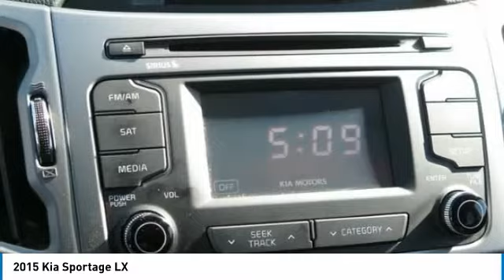2015 Kia Sportage McDonough GA 4163A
2015 Kia Sportage LX

Sons Kia
100 Sons Drive

Bright Silverbr2015 Kia Sportage LXbrFWDbr6-Speed Automaticbr2.4L I4 DGI DOHC 16VbrBALANCE OF FACTORY WAARANTY, ONE OWNER CLEAN CARFAX NO DAMAMGE, CLEAN AUTO-CHECK NO DAMAGE, LOCAL TRADE-IN, FRESH OIL CHANGE. Our Certified Team uses real-time Internet price comparisons to constantly adjust prices to provide ALL BUYERS The BEST PRICE possible. We do not mark them up, to mark them down! We utilize state-of-the-art technology to constantly monitor pricing trends in order to offer our shoppers the best competitive pricing and value.With our in house 3 month / 3 thousand mile powertrain and The name to trust in the Atlanta Market Sons will treat you like family. Recent Arrival!br28/21 Highway/City MPG Our Certified Team uses real-time Internet price comparisons to constantly adjust prices to provide ALL BUYERS The BEST PRICE possible. We do not mark them up, to mark them down! We utilize state-of-the-art technology to constantly monitor pricing trends in order to offer our shoppers the best competitive pricing and value.With our in house 3 month / 3 thousand mile powertrain and The name to trust in the Atlanta Market Sons will treat you like family. Reviews:brbr  * Eye-catching styling; powerful engines, particularly the turbo engine in the SX trim; sporty handling; good value; generous warranty. Source: Edmundsbr  * Good things come in perfectly sized packages, including the Kia Sportage. It delivers key performance benefits of a crossover, including agile, sporty handling, while four wheel independent suspension provides a remarkably smooth and comfortable ride. The Sportage is roomy and versatile, and the comfortable seats reconfigure for abundant cargo space. A dramatically designed tilt-and-slide panoramic sunroof is also available, and it extends along the length of the roof for you to enjoy big-sky views. Sportage LX and EX provide strong acceleration, thanks to their 182hp engine. Sportage SX, with a turbocharged 260hp 2.0L Gasoline Direct Injection engine, delivers even more driving excitement. An available 6-speed automatic transmission provides smooth, virtually seamless shifting. Its Sportmatic design allows you to choose the automatic mode or, for a sportier driving experience, clutch-free manual shifting. Sportage provides spacious seating for five adults. It has an available power driver's seat with lumbar support and, for your comfort as well as your front passenger's, available dual-zone temperature control with an advanced, ionized air-filtration system that provides purified air. Available features include heated front seats, a ventilated driver's seat, SiriusXM Traffic, a Smart Key that lets you unlock the door and start the engine with the key in your pocket, and the innovative UVO infotainment system which lets you use your compatible cell phone to make hands-free calls, receive and respond to text messages, listen to streaming audio, enjoy your personal music, and play your favorite song all by giving a single voice command. Source: The Manufacturer Summary